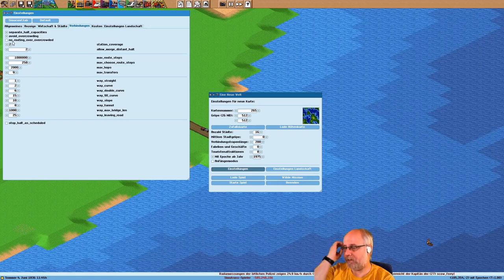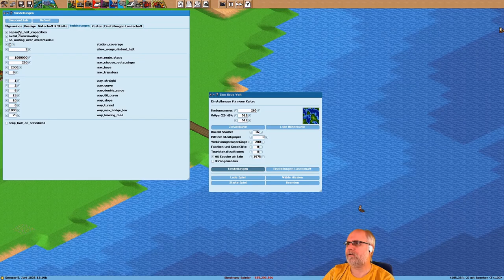Simutrans pak192 comic v0 6 Deutsch S2E008